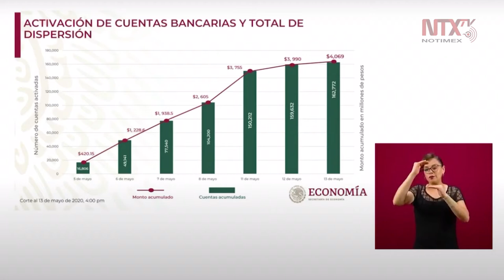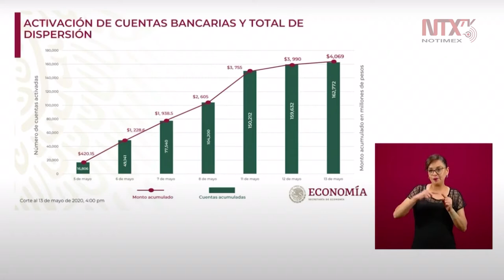La dispersión de Créditos a la Palabra va bien y con orden: Márquez Colín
El avance en la dispersión de los Créditos a la palabra al día de hoy son 4,069 millones de pesos, la información solo incluye un banco, para mañana habrá un repunte informó Graciela Márquez Colín, la Secretaria de Economía